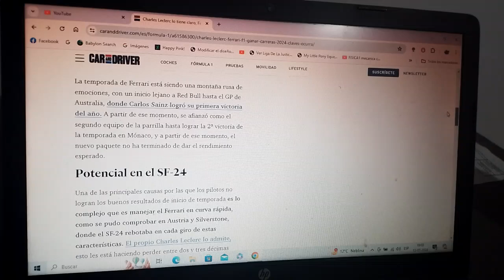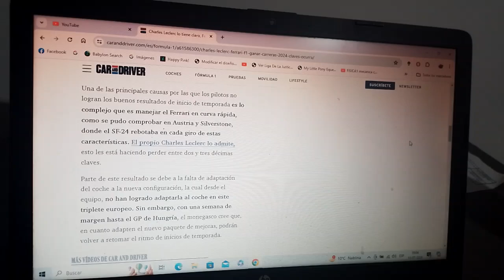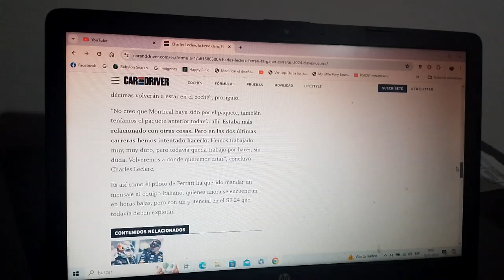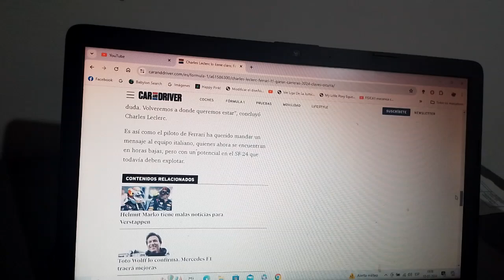Charles Leclerc tiene muy claro que Scuderia Ferrari volverá a ganar en F1 esta Temporada 2024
El piloto monegasco piloto oficial del conjunto domiciliado en Maranello asegura que quieren superar a sus contrincantes que los han superado como Red Bull Racing Mclaren y Mercedes Benz F1 los cuales los han superado en las recientes competencias y que no han obtenido un triunfo desde el Gran Premio de Mónaco de esta actual Temporada 2024 de la F1